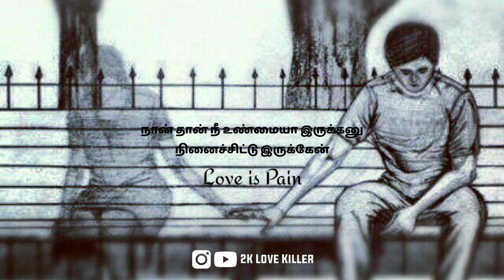Fake love WhatsApp status/ love failure dialogue WhatsApp status/love/Alone😓/2K Love Killer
Breakup || Attitude || WhatsApp status ||Tamil|| @2k love killer

Tamil Whatsapp Status video love songs new 🌸2022 love Whatsapp status Tamil 🌸 feeling songs tamil

▶Status:💖New WhatsApp Status Video 💖 tamil whatsapp status channel,
30sec whatsapp status
google,google organization
30 second whatsapp status
whatsapp video
whatsapp status
30 second status
30 sec status video
status video
30 second
30 second video
30 second sad status video emotional whatsapp status
whatsapp status
30 second love video
30 second sad video
30 second love video
Whatsapp status video
30s cute love whatsapp status
30 second whatsapp
30 second story video
30 sec video story whatsapp status with lyrics
whatsapp videos
WhatsApp status
30 seconds video,